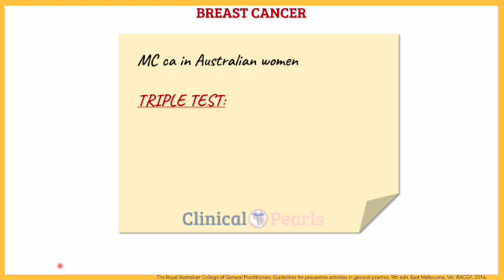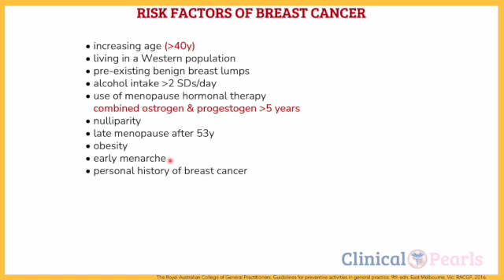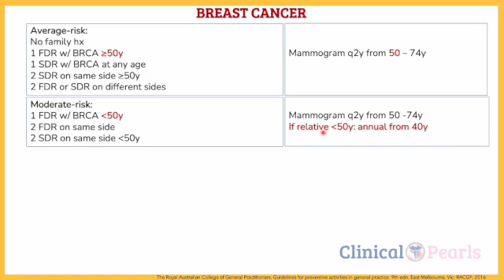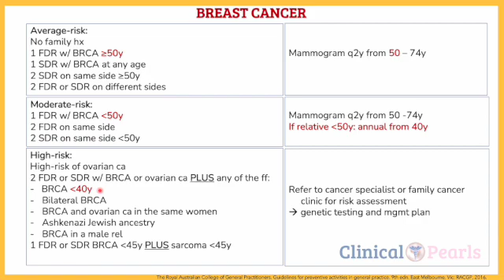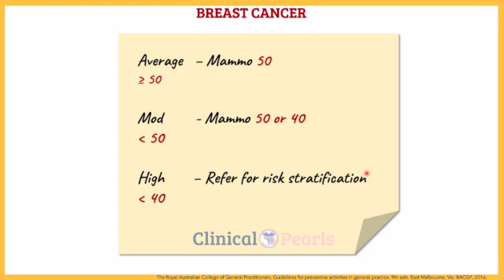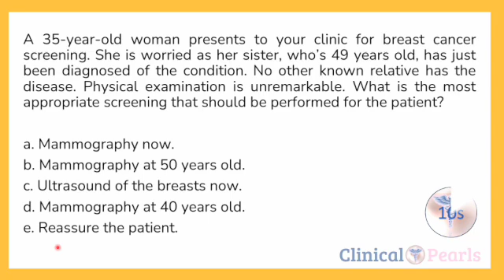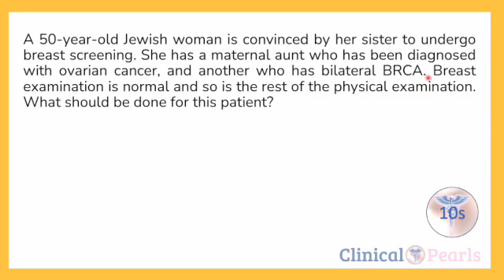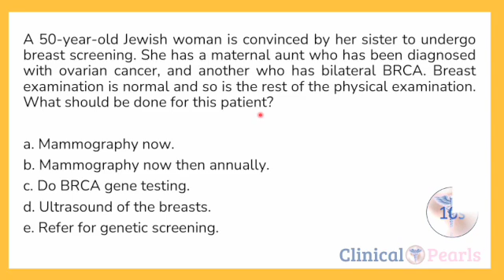Breast Cancer Surveillance | AMC MCQ TIPS | RACGP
🤓 Have you mastered the recommended screening guidelines for breast cancer?